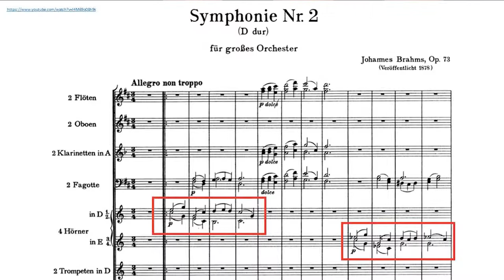Zeeuwse Cultuur agenda 5 Brahms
in de voorjaarscyclus van het Zeeuws Orkest wordt de tweede symfonie van Brahma uitgevoerd. Ook wel de Pastorale genoemd. Er is een groot verschil tussen de eerste en de tweede symfonie een interessant verhaal.